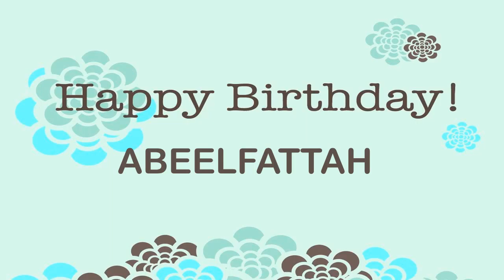AbeElFattah Birthday Wishes & Mensajes